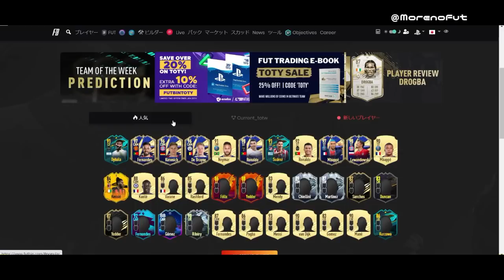FIFA 21 モーメンツ ディバラ プレーヤー レビュー